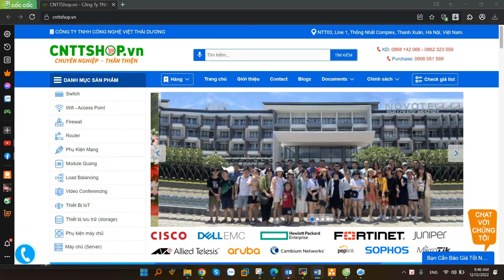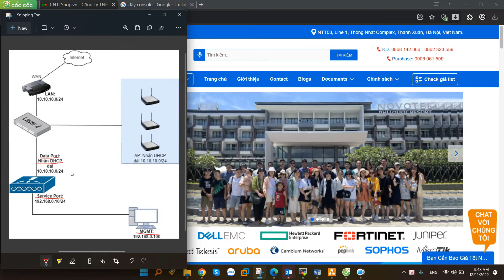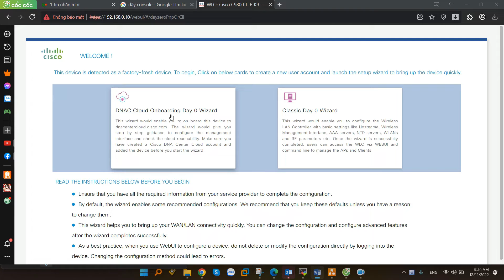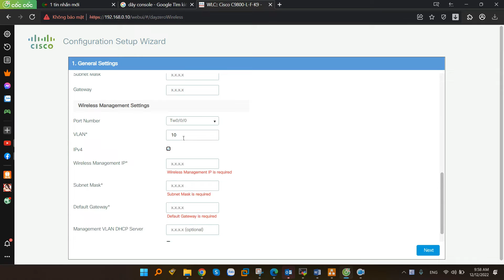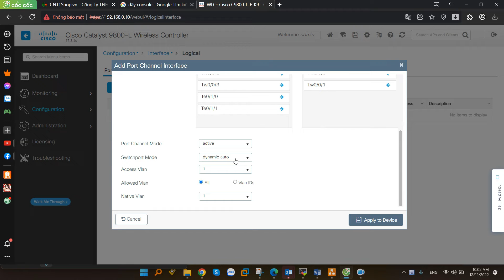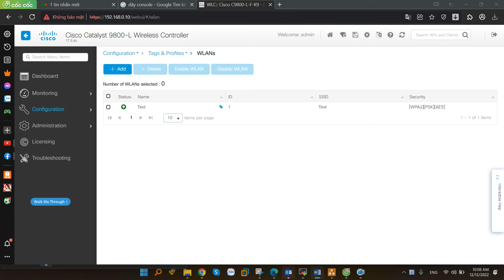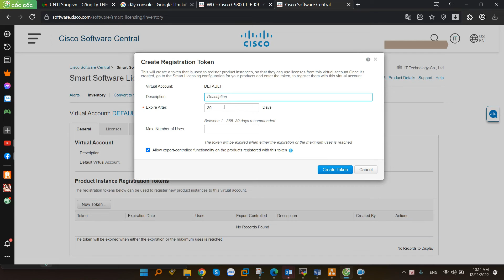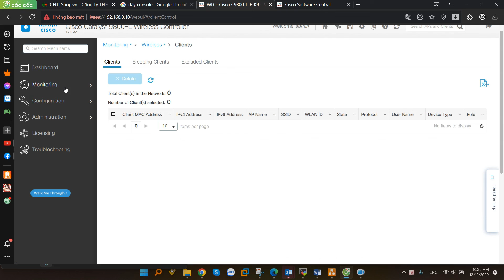Hướng dẫn cấu hình cơ bản Cisco Controller Catalyst C9800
Hướng dẫn cấu hình cơ bản bộ điều khiển Controller dòng Catalyst 9800 của Cisco, bao gồm các cấu hình ban đầu như IP, tạo user, joint các wifi vào Controller để hoạtđộng.

00:00 Giới thiệu
00:58 Các cổng trên controller Cisco C9800
02:05 Mô hình kết nối
02:43 Cấu hình cơ bản trên CLI
05:24 Cấu hình Day 0 Setup trên giao diện Web
09:09 Cấu hình Interface
10:49 Cấu hình SSID
12:08 Tạo tài khoản Cisco Smart Account
15:32 Active License trên Cisco Controller C9800
16:03 Joint wifi vào Controller

Công Ty TNHH Công Nghệ Việt Thái Dương